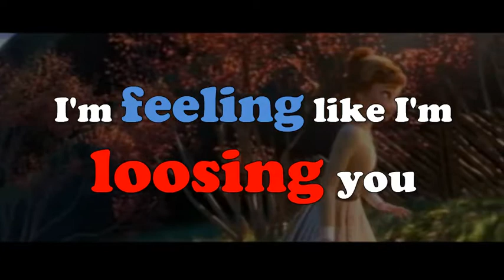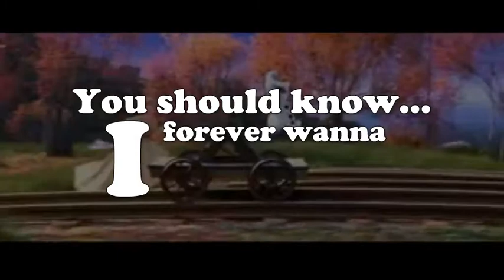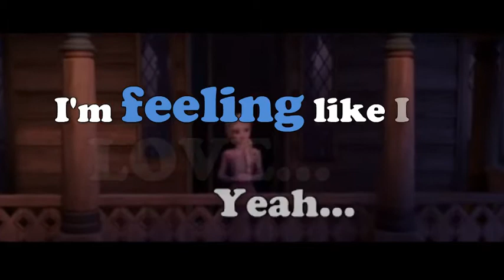Rema Namakula ft The ben - This is Love (Lyrics Video)